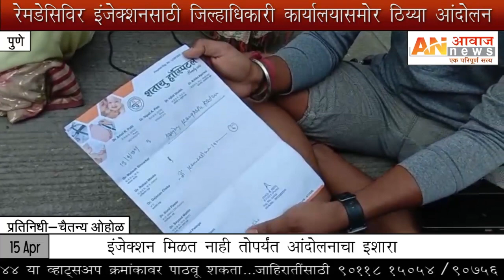पुणे:रेमडेसिविर इंजेक्शनसाठी जिल्हाधिकारी कार्यालयासमोर ठिय्या आंदोलन I AAWAZ NEWS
रुग्णांच्या नातेवाईकांच्या संतप्त प्रतिक्रिया
इंजेक्शन मिळत नाही तोपर्यंत आंदोलनाचा इशारा
काळ्याबाजारात कुठून उपलब्ध होतात इंजेक्शन